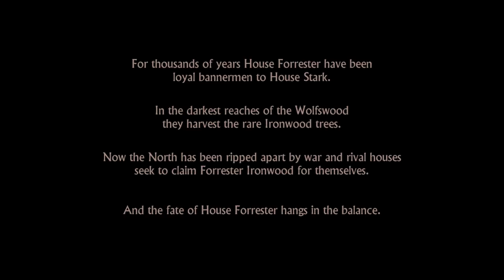Let's Play Game of Thrones (Telltale) - Ep.01 - Iron From Ice - The Red Wedding!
Episode 01 - Iron From Ice - The Red Wedding!

We follow Gared Tuttle as squire to Lord Forrester when we get attacked by Walder Frey's men during the so called 'Red Wedding'.